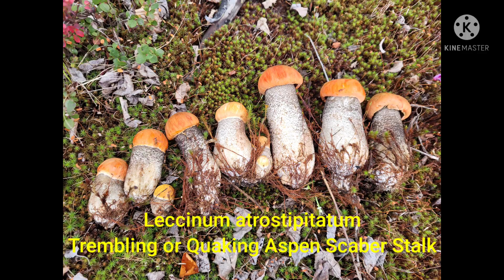เก็บเห็ดผึ้งขาลายดอกส้ม อวบๆสวยๆตะมุตะมิ 8/14/21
เห็ดผึ้งขาลายดอกส้ม อวบๆสวยๆตะมุตะมิ